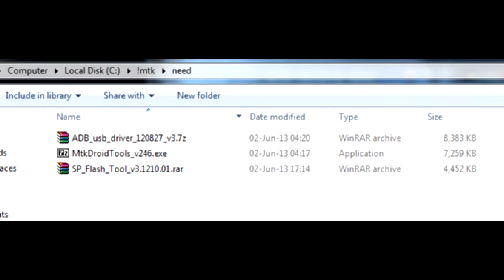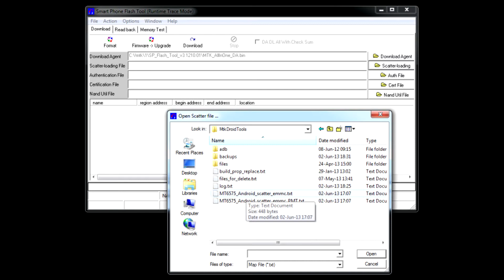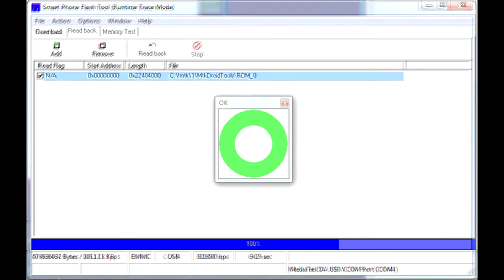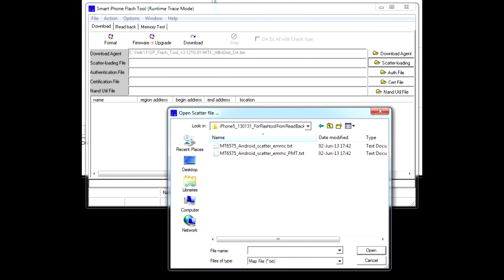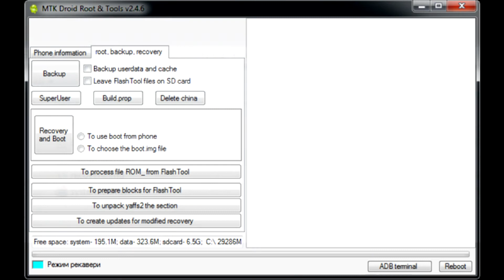Как прошить recovery на MTK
Как сделать копию заводской прошивки и защитить телефон или планшет от брика, как установить CWM. Ссылки